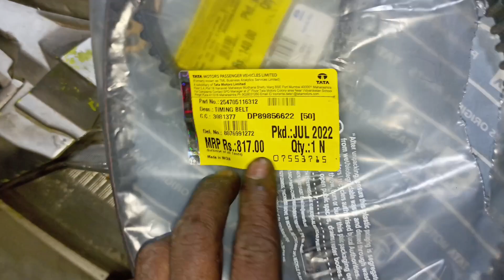Do not start by pushing the car!! कार को धक्का देकर start🚷न करे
do not start by pushing the car car ko Dhakka dekar start na Karen Nahin to doston Bahut Si aapke Kar Ke engine Mein head Mein SSC Jagah Hai jaise ki gear box timing chain timing belt tensioner pulling yah sab Ko tutane Ka Khatra rahata Hai Khatra banaa rahata hai to Usi Sab Ko Dekhte Hue mere pass Ek Indica car Ka Yahi fal hai aur val  timing belt donon Tut Gaya
aise hi pyar Aashirwad Apne is Anuj Bhaiya per darshate rahiye Aur Mera video ko support Karte Rahe dhanyvad